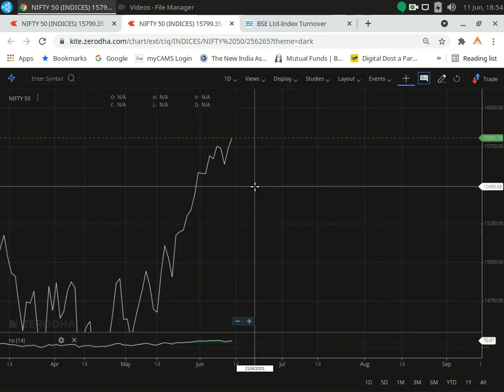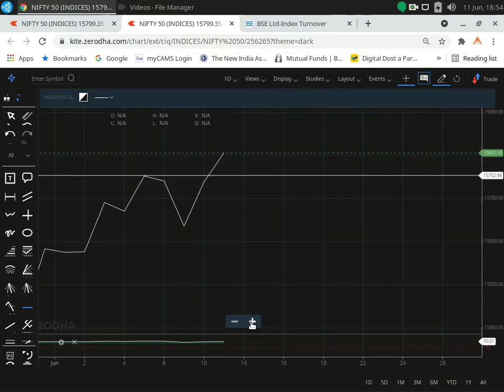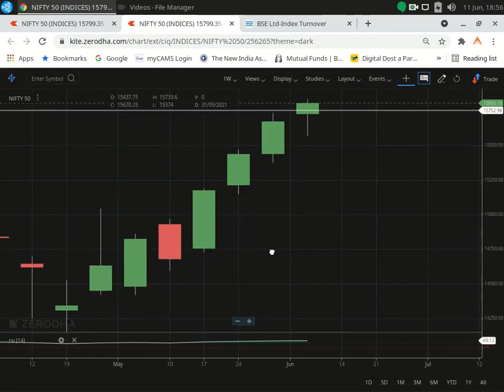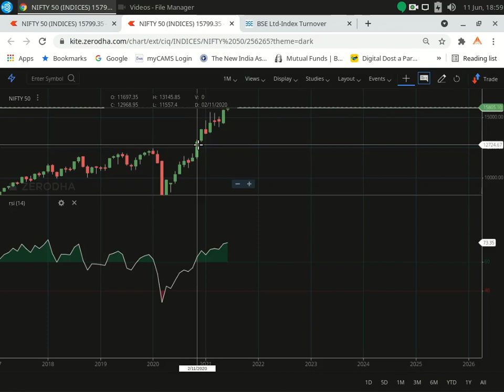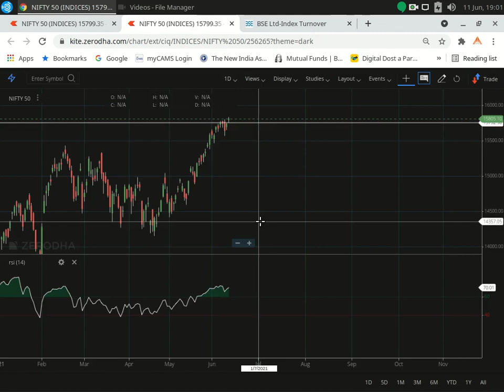Telugu: Technical Analysis -11 06 2021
I am here to provide Mutual Fund Distribution & Other Financial Services